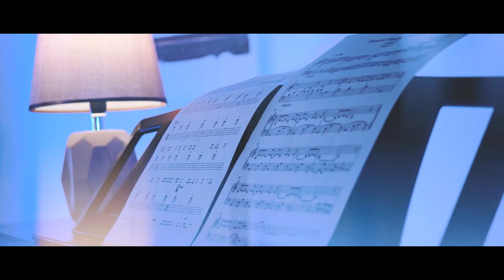Hristina Ilioska - Bez Dokaz (Official Video 2022)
Hristina Ilioska - Bez Dokaz

➡️Lyrics: Borce Necovski
➡️Arrangement: Dejan Momiroski
➡️Clarinet: Enis Papazov

➡️Video production: Art studio Production

➡️Hair & Make up: Alek Pallada

TEKST

Strofa:
Nemoj te molam,
Si gubis samo vreme
Nemoze nisto
da smenime

Moite solzi,
Sekogas ke te sledat,
Seti se koga
Ke te povredat

Veruvas vo lagi,
I ostavas na srce tragi,
Ne moze nisto
Da se popravi

Refren:
Ako e toa ljubov,
Takva ljubov ne sakam
Koga nekoj ne mi veruva,
Prasaj se zosto lazat
Tie sto ne ubija,
I bez dokaz ni presudija

Strofa:
Nemoj te molam,
Ne ti e prv pat ova,
Da glumis drami
I ljubomora

Moite solzi,
Seti se koga
Ke te povredat

Veruvas vo lagi,
Ne moze nisto
Da se popravi

Zabraneto e sekakvo prevzemanje na ova video / audio i postavuvanje na drugi kanali.